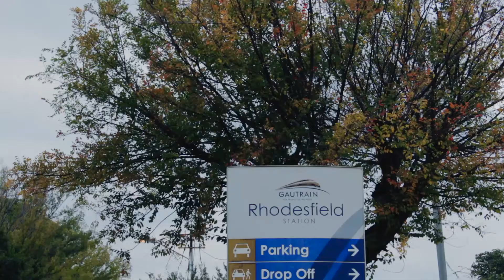One World Ad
This music video was created by Draft Kings Films
Directed by Kelvin & Kenneth DK